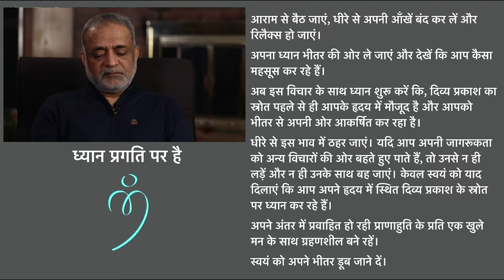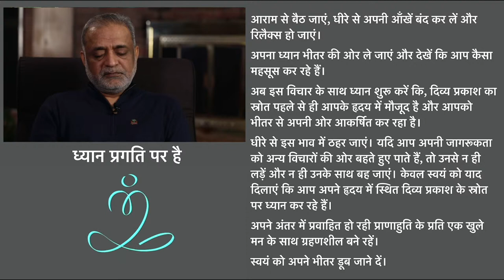Meditate with Daaji | 23rd January 2022 | 11:00 AM IST | Heartfulness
Daaji answers your questions and meditate along with Daaji.